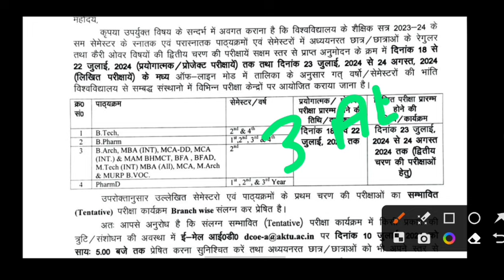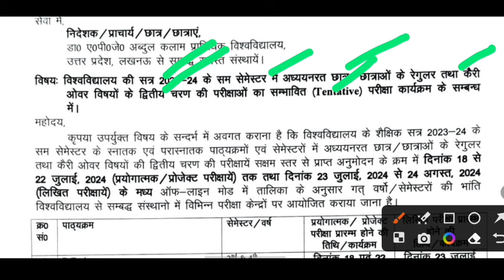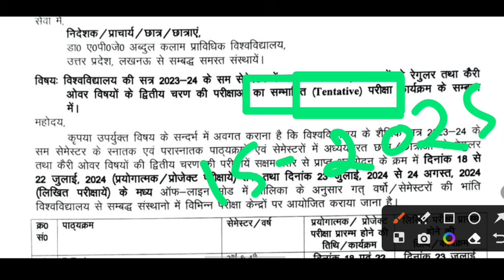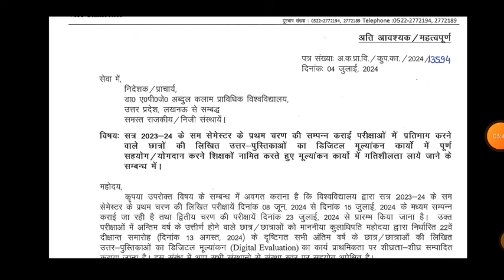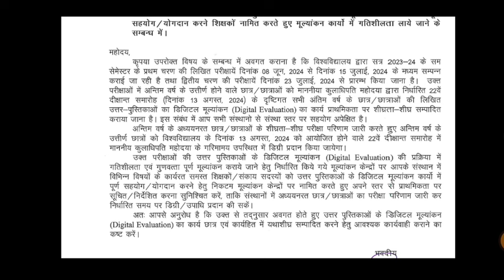Result बड़ी अपडेट 🔥 Aktu odd sem result 2024 / aktu latest news / aktu news today / aktu exam news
Aktu family I'd
Aktu adhare Authetication kaise kare

COVERED TOPICS

aktu
aktu news
aktu
aktu latest news today
aktu result

    JAY HIND